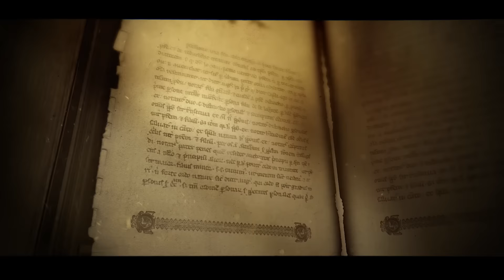Lich Lord: Behind the Scenes Legend of the Lich Lord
Get to know your enemy. Lich Lord, played by Michael Roik